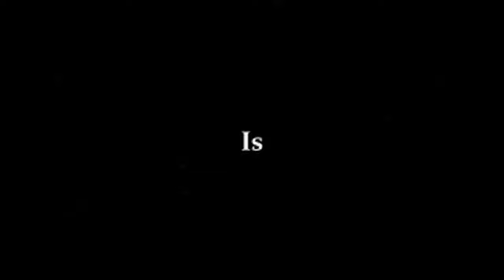They Couldn't Take All My Missiles (WarThunder)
Struggling to play the gripen in War Thunder ? Well don't worry this video will definitely (Trust me) show you how to play it properly and have fun with it.